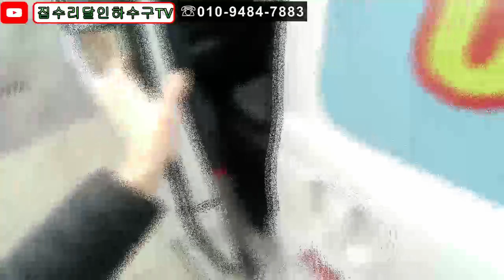korea blocked drain 040 금산주택하수구막힘